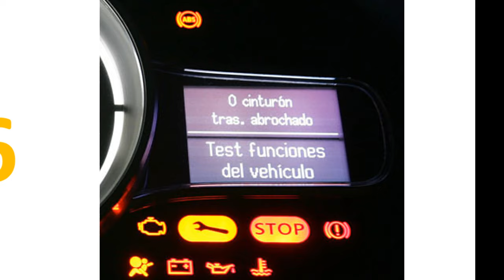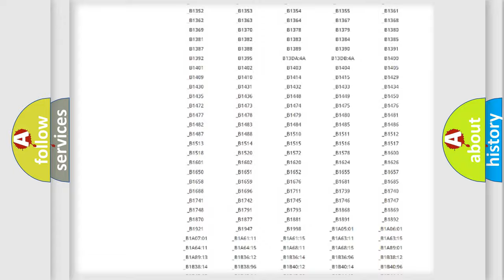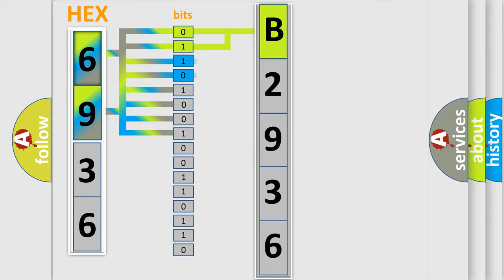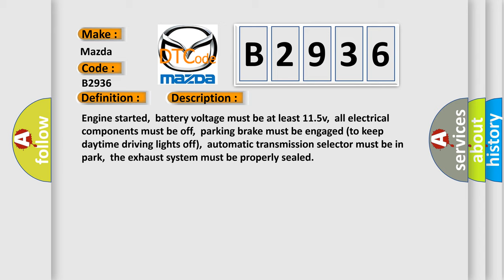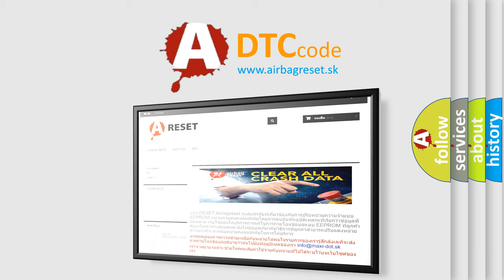DTC Mazda B2936 Short Explanation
Contents:
0:21 Basic DTC analysis according to OBD2 protocol standard.
1:48 Insight into programming
2:58 A diagnostically understandable description of the Diagnostic Trouble Code
3:05 Basic error definition

Make:
Mazda
Code:
B2936
Definition:
EVAP Leak Detection Pump Control Circuit Low
Description:
Cause:
EVAP LDP power supply circuit is openEVAP LDP solenoid valve is damaged or it has failedEVAP LDP canister has a leak or a poor seal